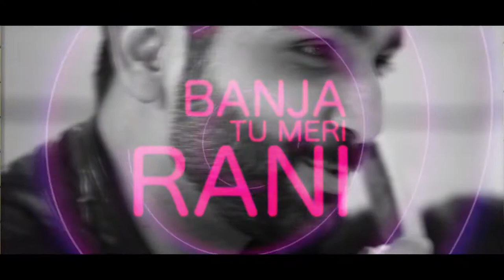The Peacefield Studios Amritsar- Pre-Wedding of Tanveer & Ravdeep (Ban ja Tu meri Rani Remix)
Captured by Paran Singh Photography from Amritsar
Make up Artist-Bhawna Arora from BStudio